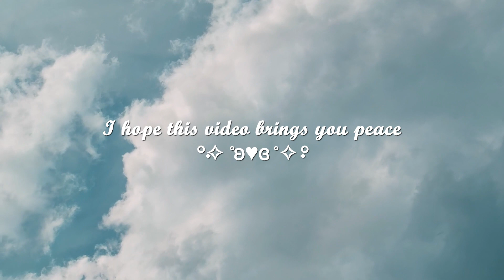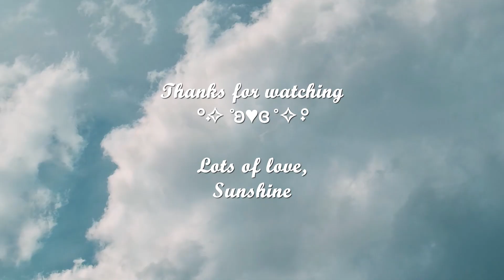Watching sunrise at marine drive🇮🇳| making oreo milkshake with my girls🎀 | First day of 2024 vlog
Yup, thats how i spent the first day of 2024.

Starting my new year with watching the sunrise at marine drive, travelling in AC local train, and then enjoying with my BTS army girlies while making oreo milkshake and chilling.